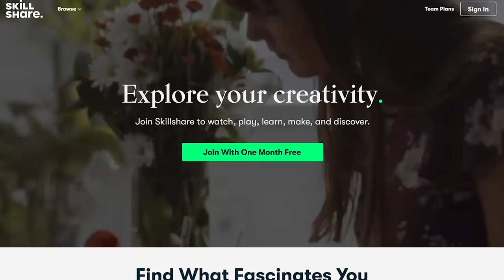The Weirdest Dating Show I Forgot Existed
Today we're finally taking a look at a show I've been putting off for over 6 months now, Mr. Personality. Mainly because I'm lazy and I suck, but also because it is the most weirdest dating show I've ever seen. BUT it makes for good content so it was about time to finally cover it.